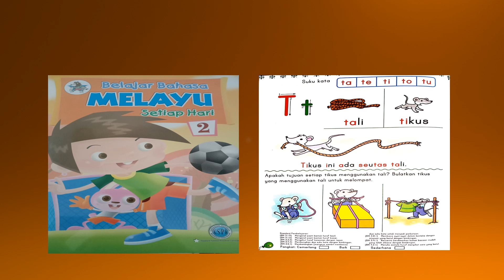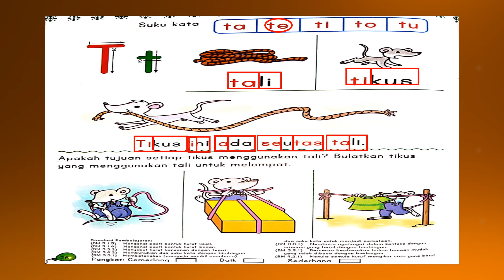Bahasa Malaysia Text m/s 26